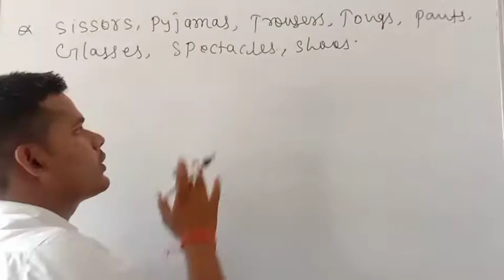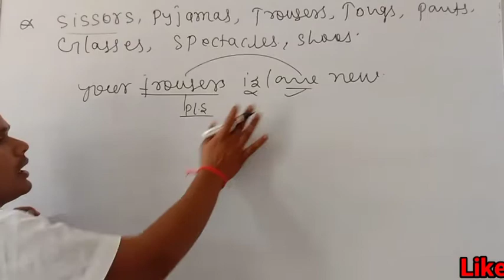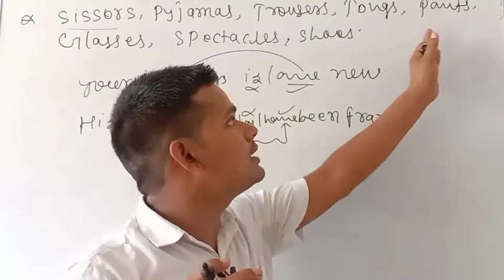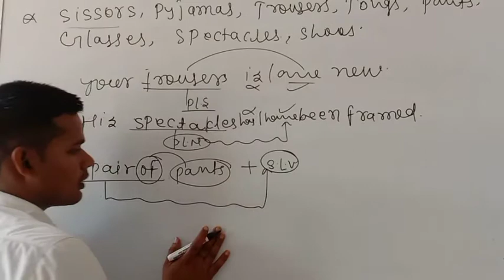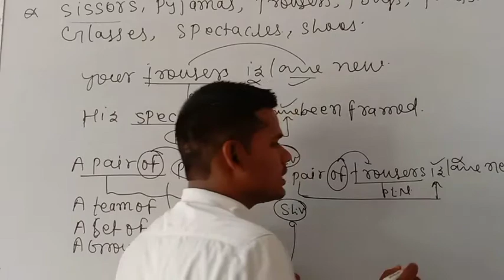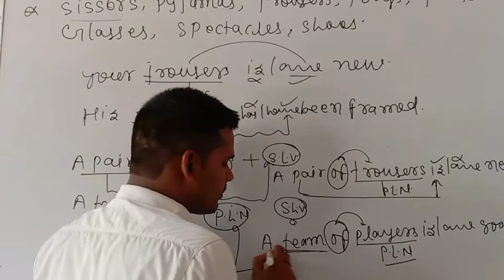A pair of | subject verb agreement | syntax | tricks | rules |concept in Hindi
subject verb agreement for CGL CPO CDS Bank Airforce Navy Army other competative exam

Follow Us at A Defence 2M our Queries

A1 Defence coaching {Chapra}

 New Batch Start:- Har 15 Days Me New Batch Start Hota Hai

Time:- 06:00-07:00 English
            07:00-08:00 Maths
            08:00-09:00 Physics
            09:00-10:00 Maths & Reg

Second Batch:-
 Time:- 10:00-11:00 English
              11:00-12:00 Maths
              12:00-1:00 Physics
             01:00-02:00 Maths & Reg

Third Batch:-
Time:- 01:00-02:00 English
            02:00-03:00 Physics
            03:00-04:00 Maths & Reg
            04:00-05:00 Advance Maths